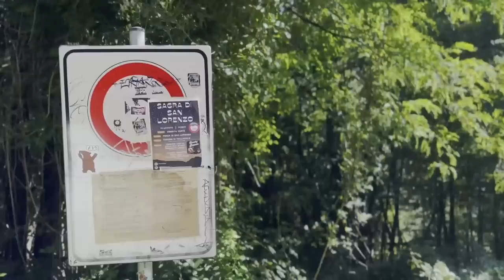VITA DA MONTANARO EP2 - BAGNO IN UNA CASCATA?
Ecco il secondo episodio di VDM!
Oggi vi porto a vedere una cascata naturale fighissima, dove d'estate diventa meta per una birretta e per un tuffo in acque rinfrescanti.
Fatemi sapere se questa serie vi sta piacendo bestie!
Ospiti per il prossimo episodio?

4000 LIKE PER IL SECONDO EPISODIO! DAI DAI DAI!

Dov’è la Cascata Del Golfarone:
 Via Papa Giovanni XXIII, 52
42030 Villa Minozzo RE